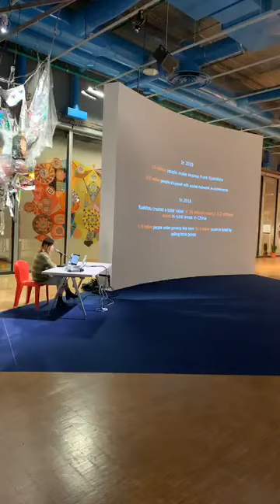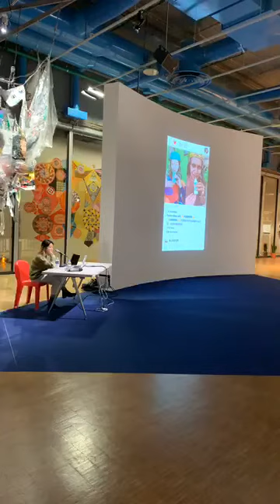Talk: Zhang Hanlu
Program presented on 6 December 2019 at the Centre Pompidou as part of the exhibition Cosmopolis #2: rethinking the human.

Kuaishou is a video-based social network known for its wide popularity in rural China with the amount of daily active users exceeding 200 million in May 2019. Zhang Hanlu’s research, begun in 2017, focusses on non-east coastal and especially non-Han China through an exploration of how Kuaishou’s users inflect its technologies in performative ways.